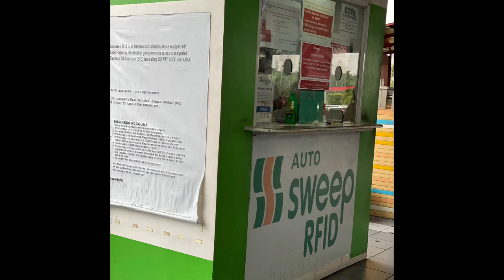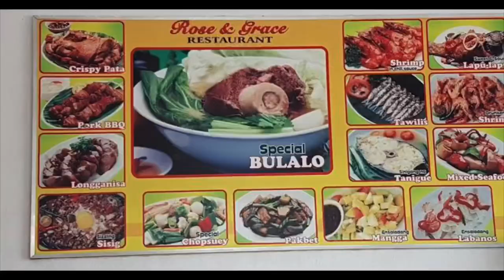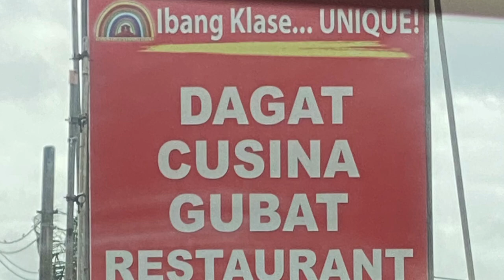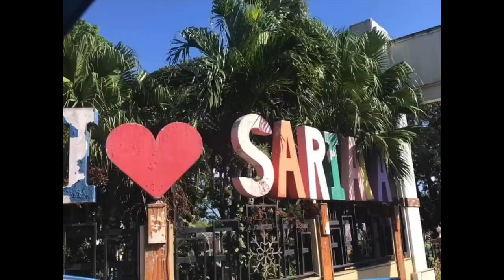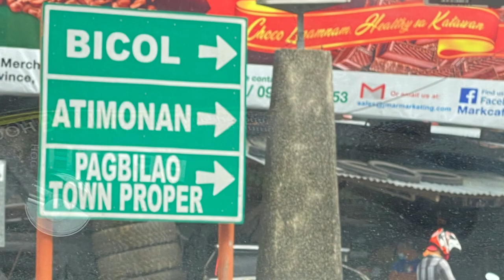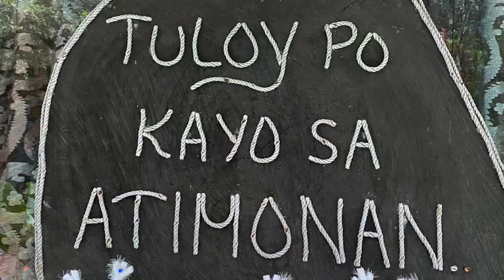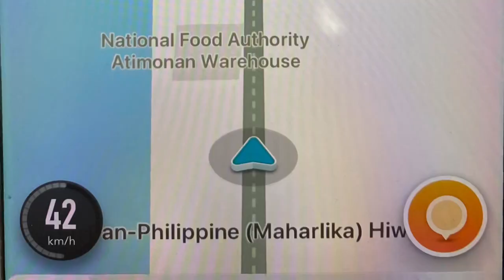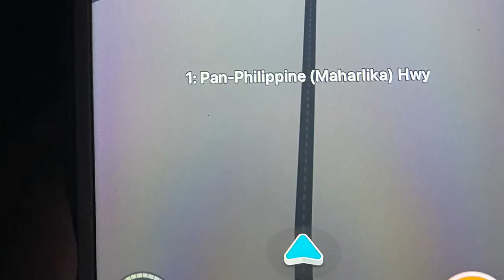Road trip to Bicol (Jan 2021)/Guide/Checkpoints/ Tips/ Nice Sites/ Stopovers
Road trip to Bicol this January 2021: Checkpoint updates | Guide | Tips | Stop overs | Nice places to see going to Bicol | Kwentuhan 😀